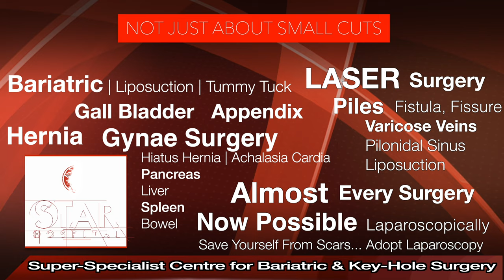Best Fissure Hospital In Amritsar, Laser Treatment In Amritsar | Fissure Ka Ilaj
Star Hospital

265, Lajpat Nagar, Guru Nanak Mission Chowk,

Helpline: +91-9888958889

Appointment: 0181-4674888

- Deluxe Suit
- Local accomodation

Symptoms
Signs and symptoms of an anal fissure include:

Causes
Common causes of anal fissure include:

Hard stools
Constipation and straining during bowel movements
Chronic diarrhea
Pregnancy
Childbirth

Complications
Complications of anal fissure can include:

Prevention

High-fiber diet
Drink more fluids
Exercise regularly

Treatment